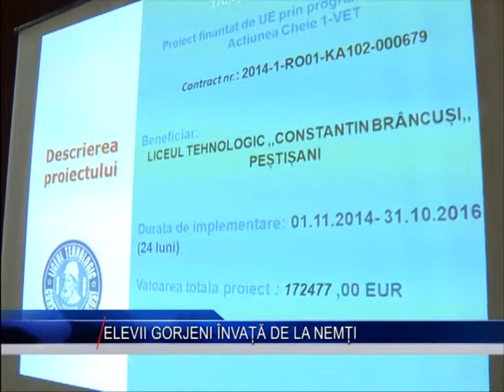elevii gorjeni invata de la nemti